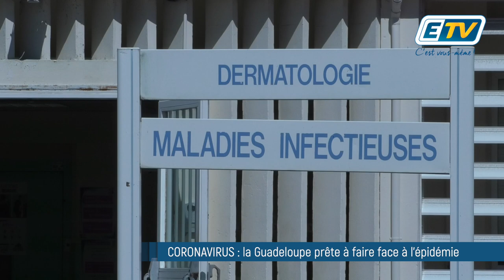CORONAVIRUS : la Guadeloupe prête à faire face à l'épidémie